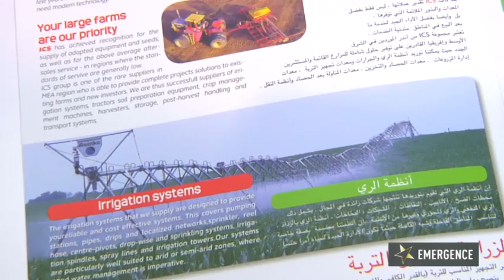Emergence 2013 - ICS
ICS est nominé dans la catégorie International du trophée Emergence. Agriculture - La Jarrie